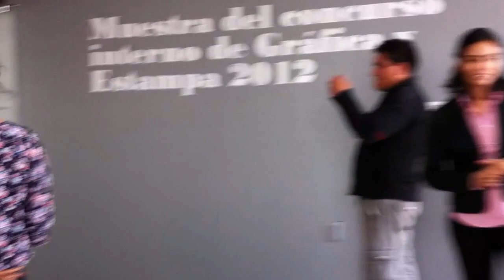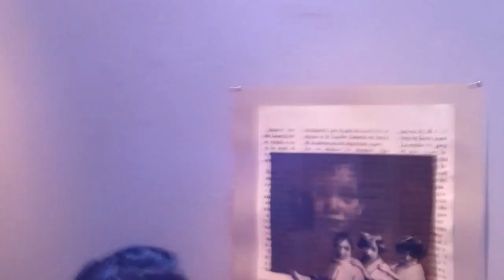Exposición 1. Muestra del concurso interno de gráfica y estampa 2012 Aguascalientes, Ags1.MOV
TE INVITAMOS A PARTICIPAR